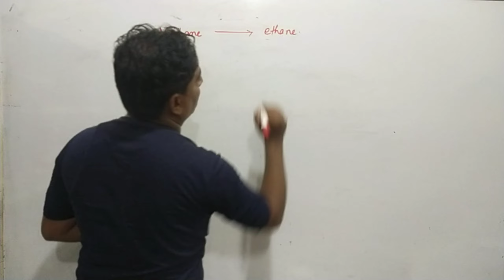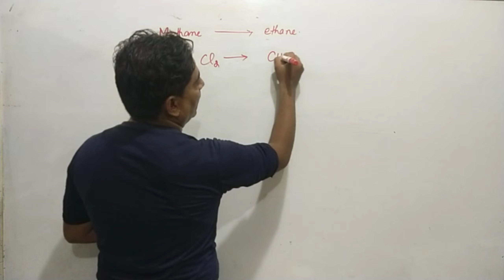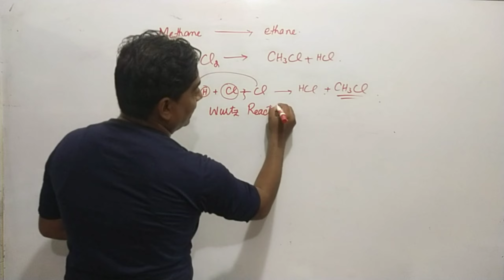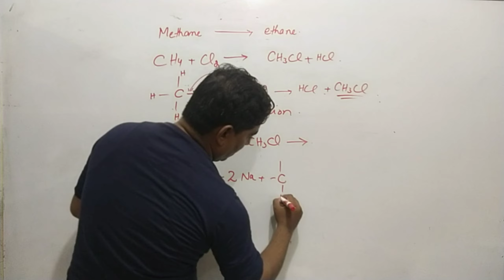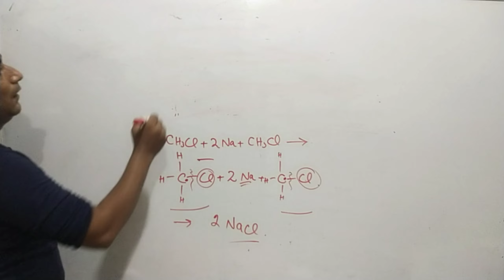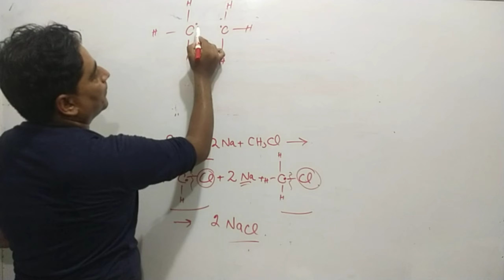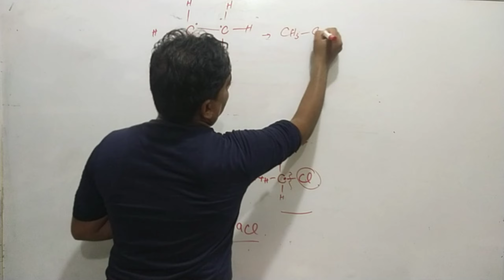Methane to Ethane|Wurtz synthesis